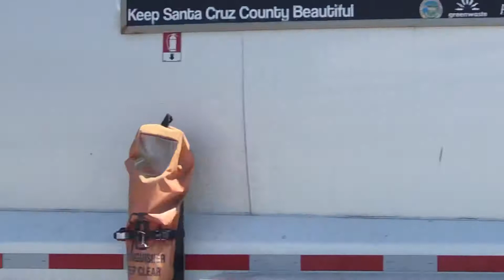St. Paul & Pacific moves a boxcar out of a spur w/ a friendly crew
The next train I caught was St. Paul & Pacific GP15-1 #1500 pulling a boxcar out of the spur that leads to the Couch Distributing Company before coming to a stop right at the Lee Road crossing so that the switch could be aligned. My friend and the crew would later push the boxcar onto part of the runaround track just after the Highway 1 bridge.